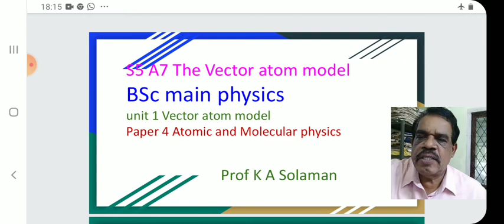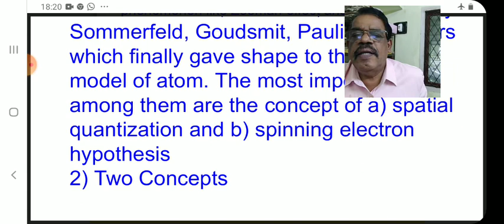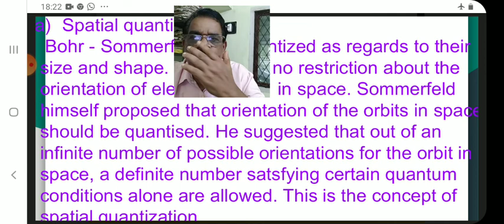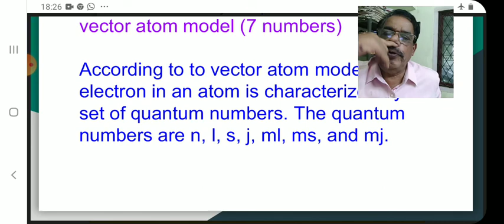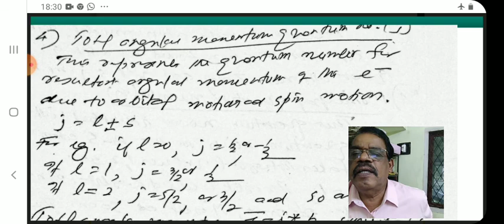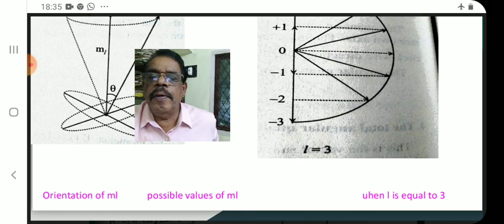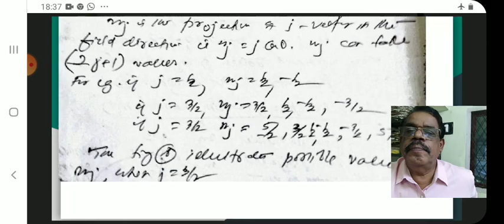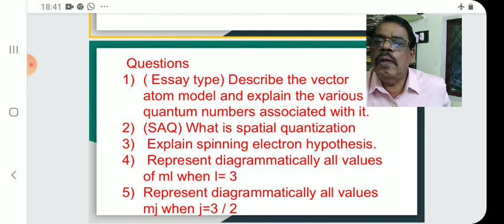S5 A7. The Vector Atom model